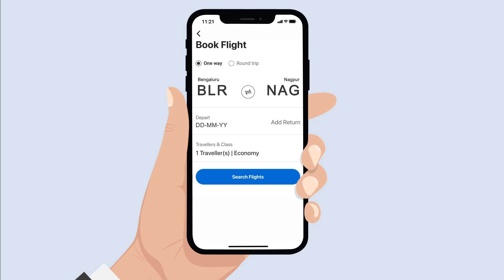Adani One | Bengaluru to Nagpur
Planning a trip from Bengaluru to Nagpur soon? Do it on Adani One to make your travel experience even more ₹ewarding!